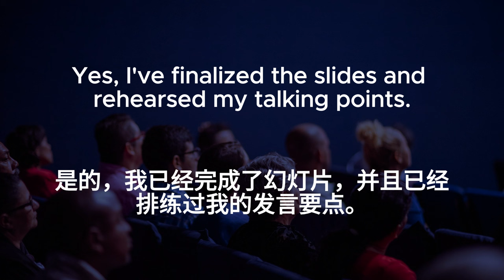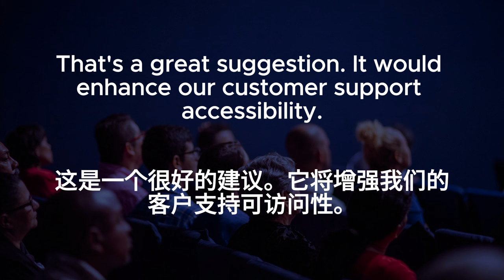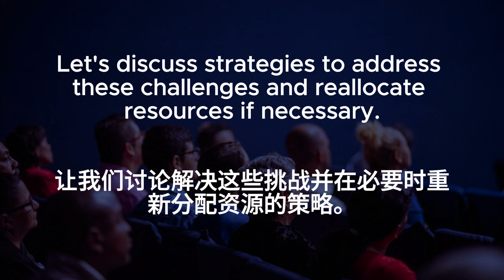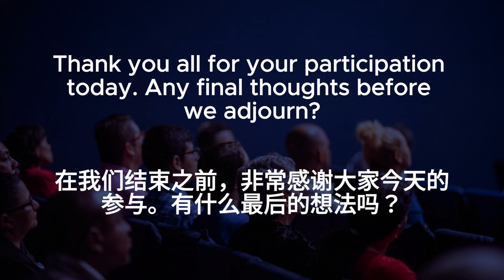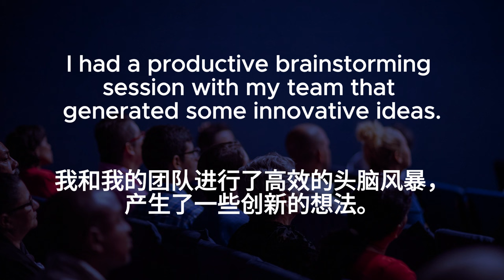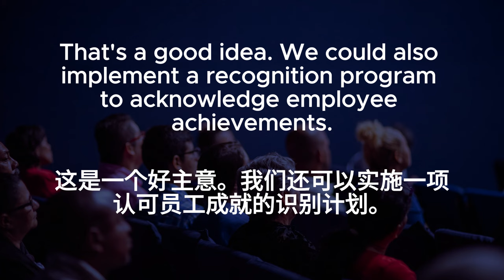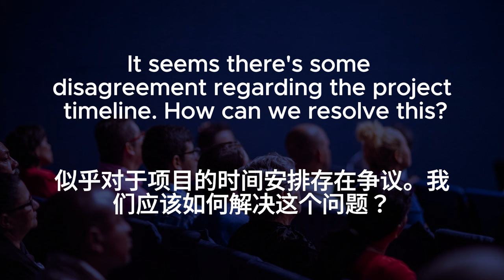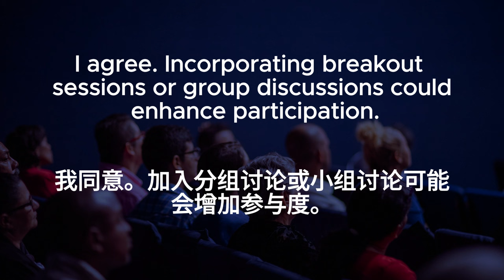▶ Listening Practice | Presentations | 演讲准备 | 反复朗读 | 加中文配音 | 听力训练 | 零基础 | Conversations